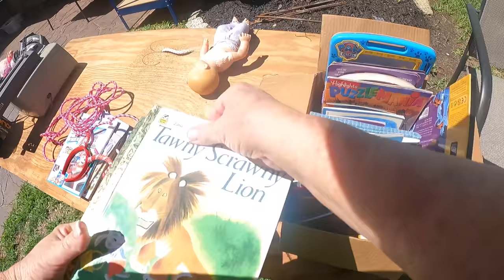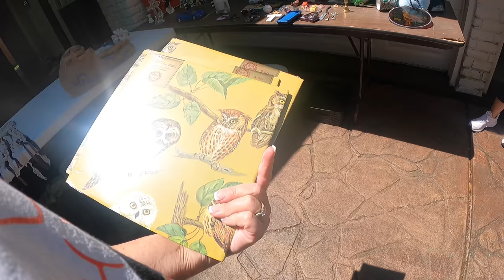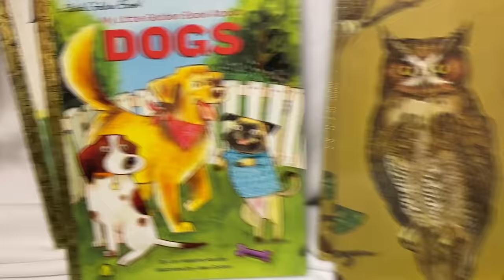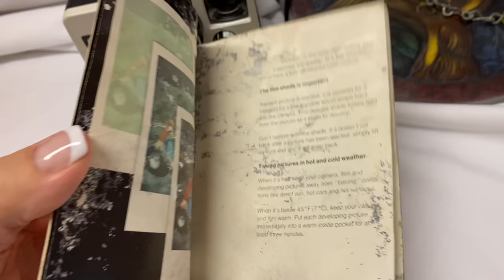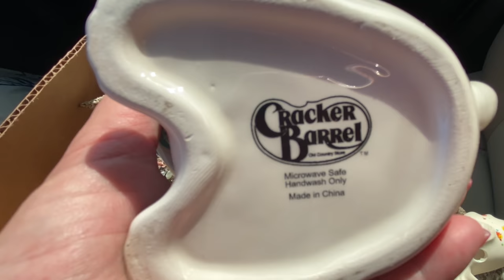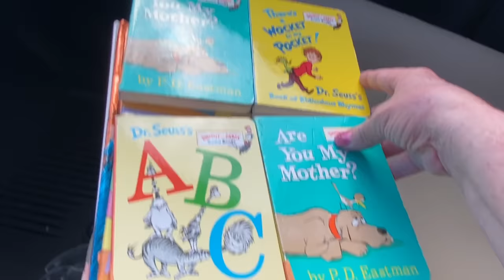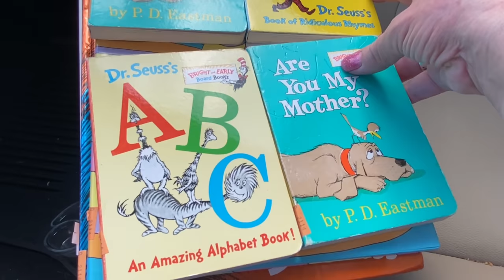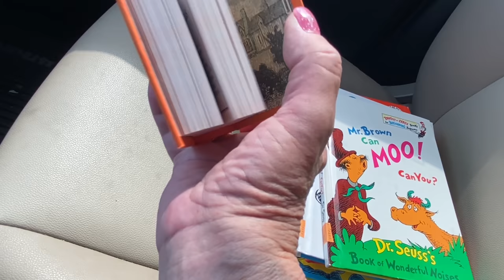GARAGE SALE - FOUND A VINTAGE POLAROID CAMERA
I am sure some of you recognize this driveway. My friend is a professional organizer and she often has sales to offload all the items her customers no longer want. Always fun to see what she has to offer and the prices are always good 🥳
My eBay Store

Snail Mail:
Tonya Sheets